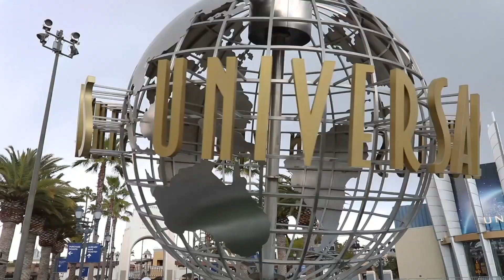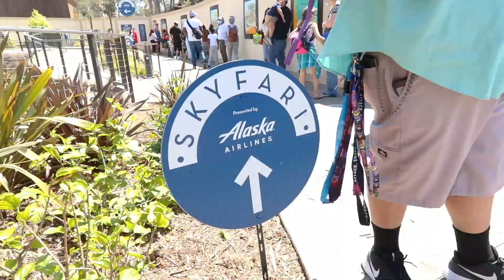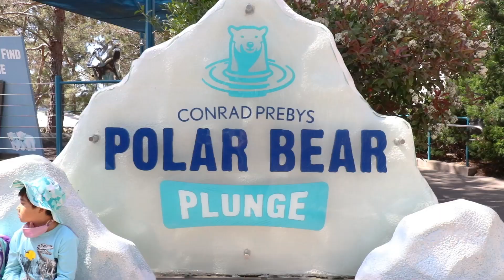EXPLORING THE SAN DIEGO ZOO!!! 🦁 | Seeing Animals & Riding Attractions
In today's video, we take a trip out to San Diego to visit the San Diego Zoo!!! We saw a couple of animals, walked around ALOT, rode the skyfari & MORE!!! Was the covid protocols followed well by the guests? You will have to watch for yourself to see my thoughts & experience of my trip back to the San Diego Zoo!!! Enjoy! :)

Timestamps:
0:00 Intro
0:51 Bamboo Monkey
2:32 Meerkats, Camels & Elephants
4:15 Temp Screens & Social Distancing at SD Zoo
5:45 Gazelles
6:13 SkyFari: Line Queue
8:30 Riding the SkyFari
10:46 SkyFari Sanitization
11:41 Polar Bears & Birds
13:24 Orangutan
14:11 Outro